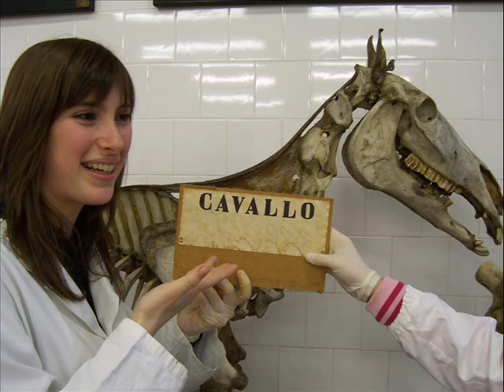Vet Style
Dimostrazione di come si può passare il tempo studiando a Ozzano dell'Emilia...